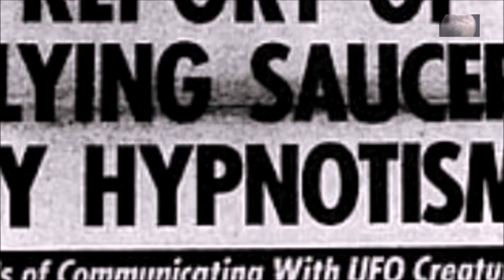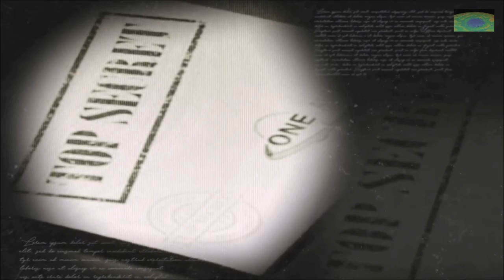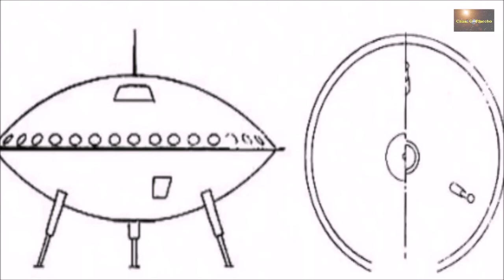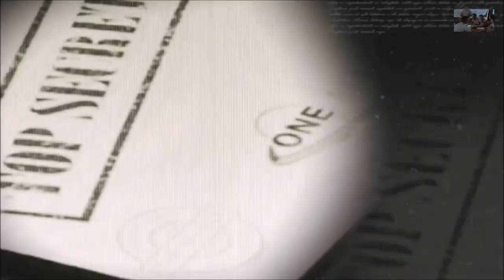A abdução de Herbert Schirmer, Incidente em Nebraska 1967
Em 3 de dezembro de 1967, por volta das 2:30 hs da
madrugada, ocorreu um dos casos clássicos da Ufologia
Estado-unidense. Nas vizinhanças de Ashland, Nebraska, o
policial sargento Herbert Schirmer, 22 anos na época,
recebeu chamada de fazendeiro relatando que algo estranho
estava acontecendo em algumas fazendas ao longo da
Rodovia 63. Algo estava assustando animais nos pastos e
celeiros das fazendas da região. Schirmer seguiu até o local
com sua viatura a fim de apurar a origem do problema. A
abdução de Herbert Schirmer é um dos casos clássicos da
Ufologia dos Estados Unidos, ocorrido a 3 de dezembro de
1967. r. Se a história é verdadeira ou não, cabe a você decidir,
mas é certamente fascinante. Vem comigo que no caminho te
explico!